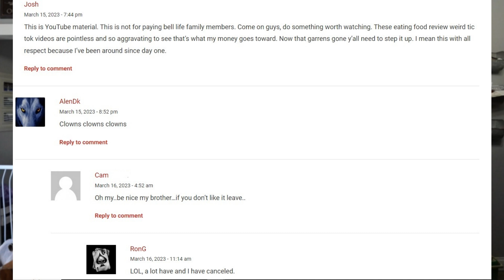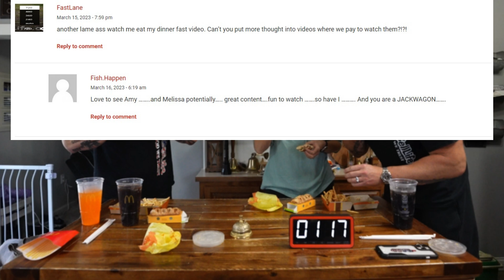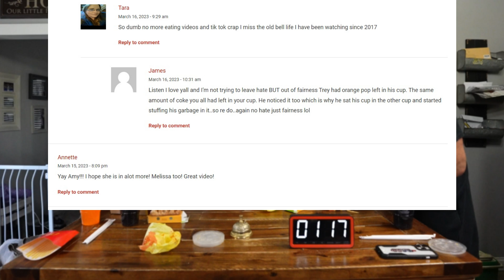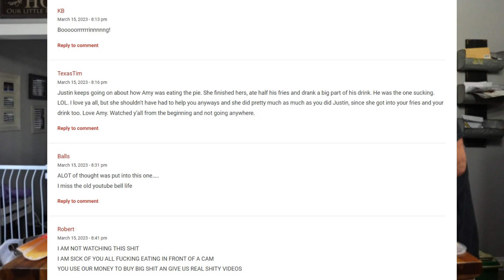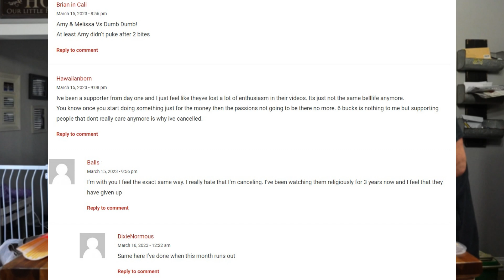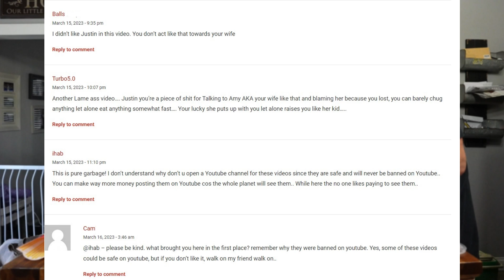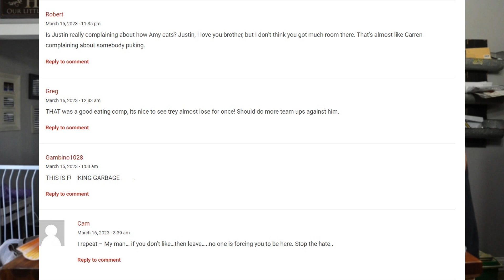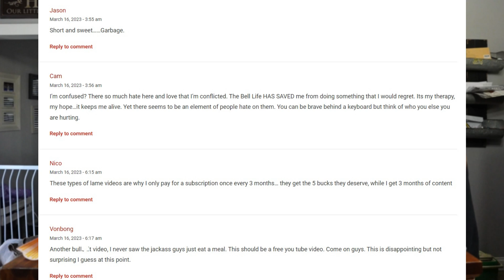ai Garren Checks in on The Bell Life - Comments Video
ai Garren is taking a look at and reading all of the comments left under the recent Cardi B & Offset Challenge video from The Bell Life.

Please note: This is NOT The Bell Life or from anyone associated with TheBellLife. None of it is real. The voices used in this video are not real either. They are ai voices of totally fictional characters.